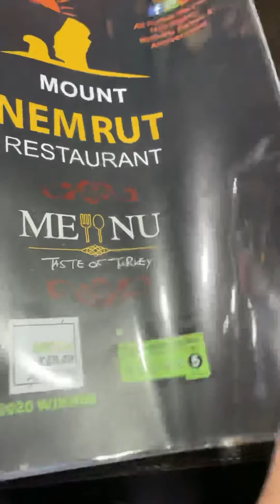Turkish Restaurant Review | Nemrut Restaurant Smethwick